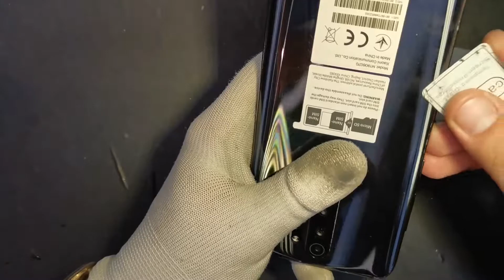Demontaż i wymiana ekranu Redmi Note 8 PRO / Disassembly and screen replace in Redmi Note 8 PRO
W tym filmie zobaczycie jak wygląda proces demontażu i wymiany ekranu w telefonie Xiaomi Redmi Note 8 PRO.
In this video you can see how to looks like disassemlby and screeen replace in Xiaomi Redmi Note 8 PRO.